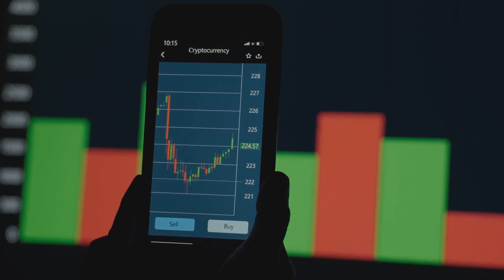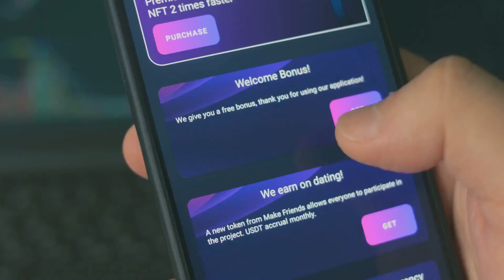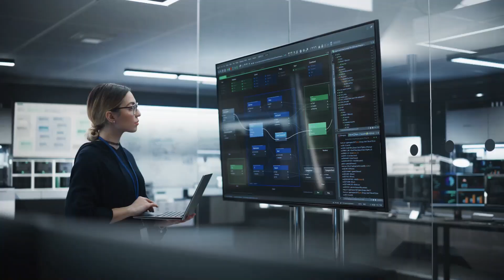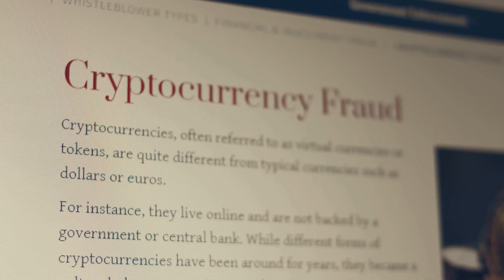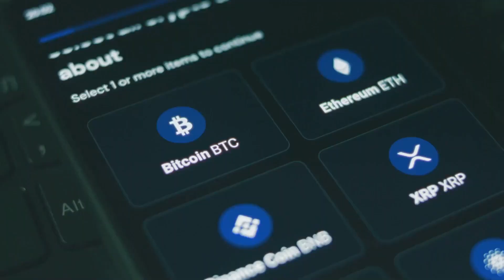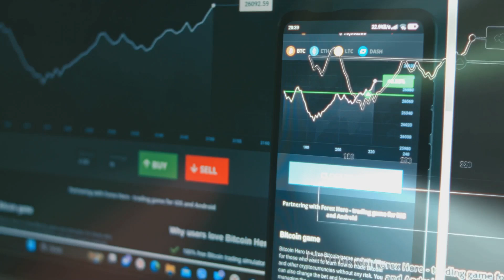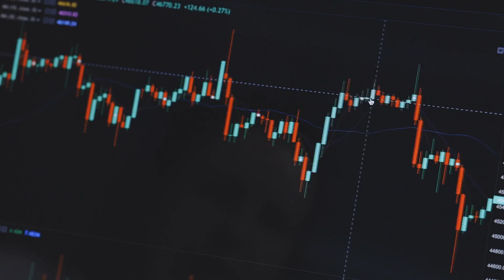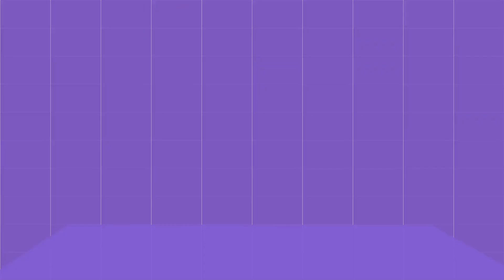Crypto Gaming: Blockchain Integration and Future Trends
Dive into the world of Crypto Gaming, where blockchain technology and gaming converge to create an exhilarating new frontier. "Crypto Gaming: Blockchain Integration and Future Trends" explores the transformative impact of blockchain on the gaming industry, unveiling the exciting possibilities and trends shaping the future.

Blockchain integration in gaming brings unparalleled transparency, security, and ownership to players. Imagine owning in-game assets that are truly yours, tradeable and verifiable on the blockchain. This fusion of gaming and cryptocurrency revolutionizes the way we interact with virtual worlds, offering players real value and control over their digital possessions.

Future trends in crypto gaming are set to redefine the industry. From decentralized gaming platforms and play-to-earn models to NFTs and virtual economies, the landscape is rapidly evolving. Players can now earn real-world rewards, participate in decentralized game development, and experience seamless cross-platform asset transfers.

Join us on a journey through the groundbreaking realm of Crypto Gaming. Discover how blockchain integration is reshaping the gaming experience, empowering players, and setting the stage for a future where virtual and real-world economies merge. Embrace the future of gaming with us, where innovation knows no bounds and the possibilities are limitless. Welcome to the dawn of a new gaming era—Crypto Gaming: Blockchain Integration and Future Trends.

Crypto gaming is no longer just about fun; it's about making real money and owning what you earn! Discover how blockchain technology attaches actual value to in-game achievements, ensuring secure, transparent transactions. Gain full control over your digital assets, enabling you to buy, sell, and trade items directly with other players, creating a new economy within the gaming world. Learn how blockchain's digital ledger guarantees security, transparency, and fairness, empowering players rather than game companies. Explore games like Axie Infinity and Decentraland, and see how the metaverse offers unprecedented opportunities. Join us as we dive into the future of play-to-earn and learn-to-earn gaming!

OUTLINE:

00:00:00 Crypto is Changing the Game
00:02:01 What It Is, Why It Matters
00:02:44 How Games Use It
00:04:31 Ownership in Crypto Gaming
00:05:15 Keeping Your Loot Safe
00:05:54 Player-Owned Economies
00:06:41 Games That Are Winning
00:07:26 Virtual Worlds on the Blockchain
00:08:46 The Future of Gaming?
00:09:31 What's Next for Crypto Gaming?
00:10:08 The Future of Gaming is Here